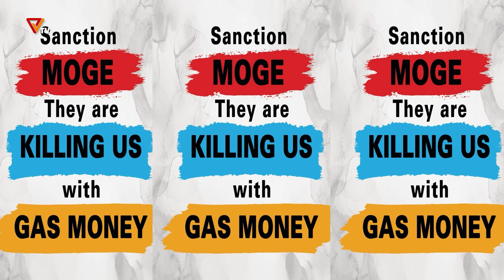သွေးစွန်းငွေဖြတ်တောက်ရေးလှုပ်ရှားမှု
အကြမ်းဖက်စစ်တပ်၏ ရေနံနှင့် သဘာဝဓာတ်ငွေ့ မှ ရှိသော သွေးငွေများအား ဖြတ်တောက်ရန် ပြည်တွင်းပြည်ပ တော်လှန်ရေးအင်အားစုများပူးပေါင်းလှုပ်ရှားမှုစတင်။

အမေရိကန်အစိုးရမှ မြန်မာ့ရေနံနှင့်သဘာဝဓာတ်ငွေ့လုပ်ငန်း MOGEအား အရေးယူပိတ်ဆို့ရန်နှင့် ထိုင်းအစိုးရပိုင်  PTTမှ အကြမ်းဖက်စစ်တပ်အားပေးချေနေသော ဒေါ်လာသန်းထောင့်နှင့်ချီသည့် ပိုက်ဆံများအား ချက်ချင်းရပ်တန့်ရန်ရွယ်ဤ ပြည်တွင်းနှင့် ပြည်ပ တော်လှန်ရေးအင်အားစုများမှပူးပေါင်းလှုပ်ရှားကြသော လှုပ်ရှားမှုဖြစ်ပါသည်။